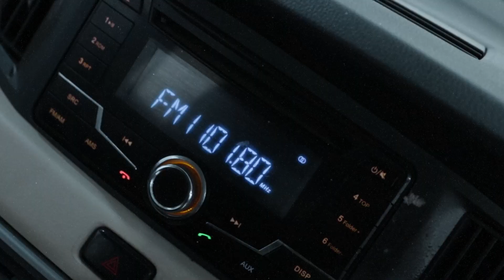DAIHATSU SIGRA (GLITTERING SILVER METALLIC) TYPE R MINOR CHANGE 1.2 M/T (2018)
DAIHATSU SIGRA (GLITTERING SILVER METALLIC)
TYPE R MINOR CHANGE 1.2 M/T (2018)

*Deskripsi:
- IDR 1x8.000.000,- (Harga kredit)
- Jarak Tempuh Super Original 35.257 KM
- Pajak Hidup
- Kabin Luas, Mobil Pilihan Keluarga
- Bagasi Luas
- Mobil Mulus & Terawat Seperti Keluar Dari Pabrik
- Fitur Modern & Canggih
- Perfoma Mesin Tangguh & Tidak Pernah Turun Mesin
- Mobil Lulus Inspeksi Dijamin Cakep & Aman

*Spesifikasi:
- 4-Cylinder DOHC Engine with Dual VVT-i Technology
- Dual Airbags, ABS with EBD
- Reverse Camera
- Sistem Kemudi Electric Power Steering (EPS)

GOOGLE/IG/FB/YT/TIKTOK/TWITTER: "Auto88group"